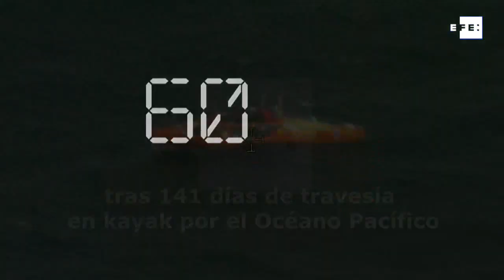América al día en 60 segundos: lunes 29 de abril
Bogotá, Colombia 28 abr (EFE).- Los récords de "Avengers: Endgame", el proceso electoral en Panamá, el viaje en kayak de un ciudadano ruso a Chile y más en el resumen del día.

IMÁGENES: CORTESÍA MIGRACIÓN COLOMBIA/ARMADA DE CHILE/MARVEL STUDIOS